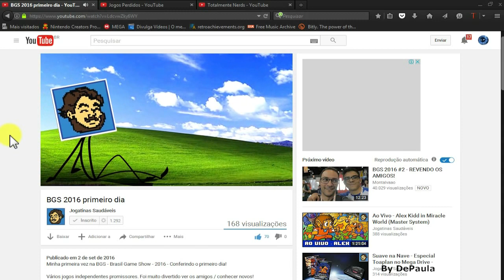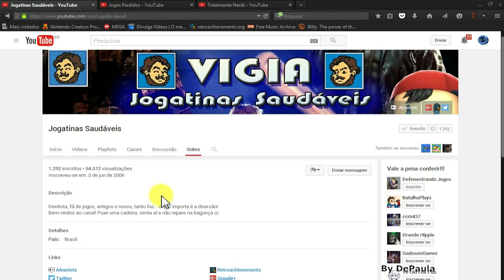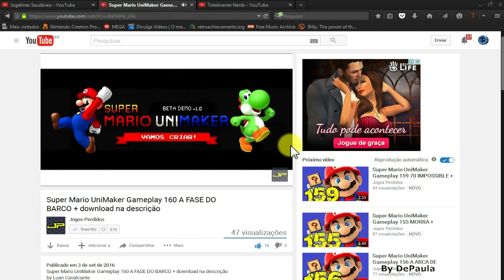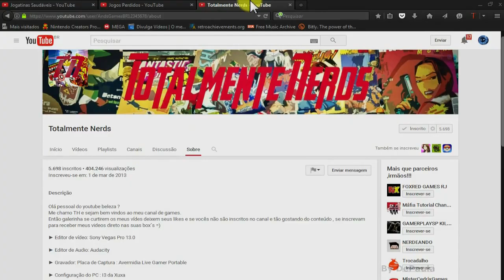Divulgação de Canais #03 - Jogatinas Saudaveis | Jogos Perdidos | Totalmente Nerds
♔ Link dos Canais Parceiros Divulgados ♔